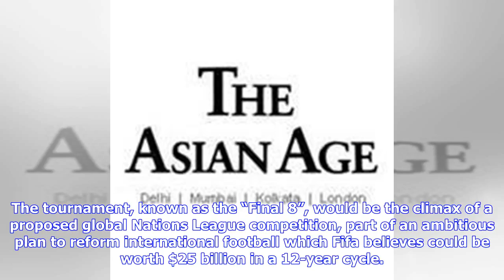Breaking News | Football: Fifa proposes mini-Cup every 2 years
REUTERS Published : May 3, 2018, 7:15 am IST Updated : May 3, 2018, 7:14 am IST The new competition would run parallel to existing international tournaments such as the European Championship and Copa America.  Gianni Infantino Zurich: Fifa president Gianni Infantino has proposed staging what would effectively be a mini-World Cup, featuring eight international teams, every two years in addition to the traditional event. The tournament, known as the “Final 8”, would be the climax of a proposed glo...